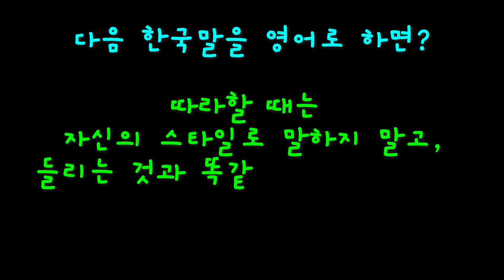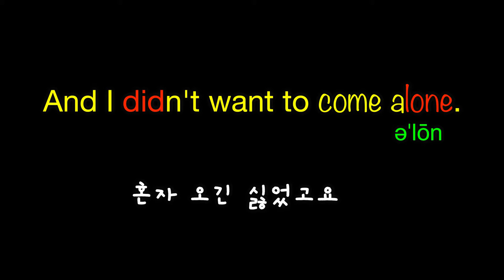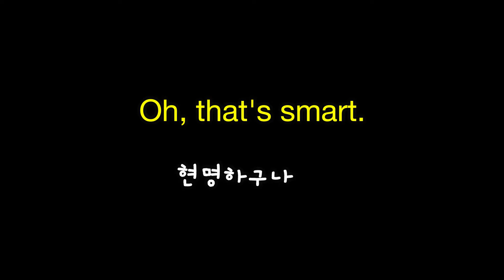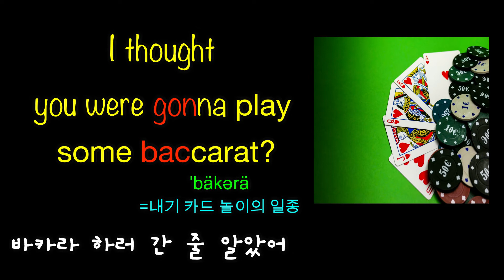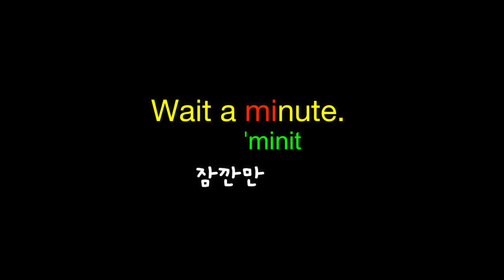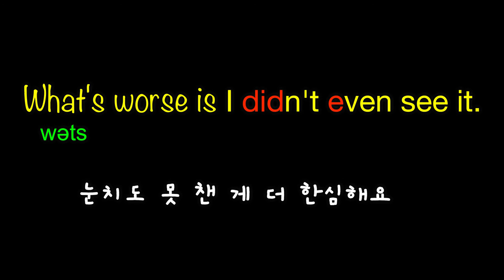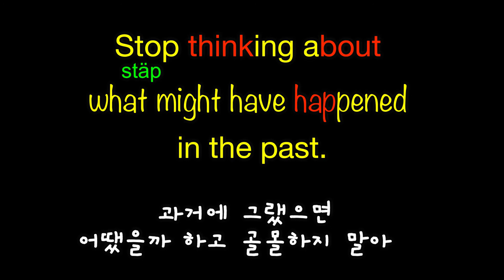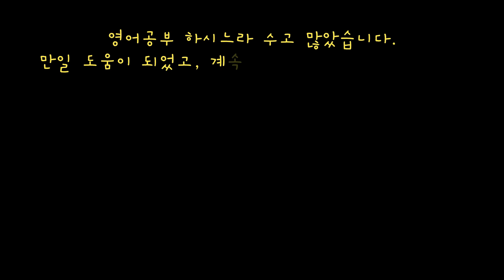오직 영어 강의만 많이 듣고, 영어를 잘 하겠다는 것은, 자전거 타는 이론만 배우고 자전거를 잘 타겠다는 것과 같다#영어를 원어민처럼 듣고 말하기 위한 훈련#10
영어공부하기 좋은 웹사이트가 있어서 공유합니다.
집에서 컴퓨터로 공부하기도 좋고, 전철이나 버스에서 심심풀이로 영어퀴즈를 풀다보면 영어 실력이 쑥쑥 올라갈거에요.

지금까지 해 온 영어 공부가 실전에서 무용지물이 되는 경험을 해 보셨나요?

수없이 많은 시간을 투자해서 영어 강의를 들어왔는데,
막상 원어민이 하는 말은 알아 듣지 못 하겠고,
원어민은 내가 하는 말을 알아 듣지 못 한다고요?

또박또박 말해주는 학습용 영어를 아무리 들어봐야
실생활에서 원어민이 툭툭 던지는 생활 영어를 못 알아 듣는 경우가 대부분입니다.

이 동영상은 실전 영어를 이용해서 귀를 훈련하고 입을 훈련하기 위한 것입니다.

20살 된 원어민이 살면서 듣고 말한 영어의 양이 무척 많겠죠?
그 원어민보다 아주 적은 시간동안 실전 영어를 듣고 말해보면서
원어민과 자유로운 의사 소통을 기대하기는 어렵겠죠?

이곳의 여러 동영상들을 시차를 두고 반복해서 듣고 따라하면
점점 자유로운 의사 소통을 하는 자신을 보고 놀라게 될 것입니다.

영어표현 관용구 숙어 영어공부 영어회화 영어학습 영어 쉐도잉#영어리스닝#영어반복#영어패턴#미드영어#영화영어#영어 듣기#영어발음#영어귀뚫기#영어듣기연습#영어리듬#영어 잘 하는 방법#영어 따라하기#영어스피킹#